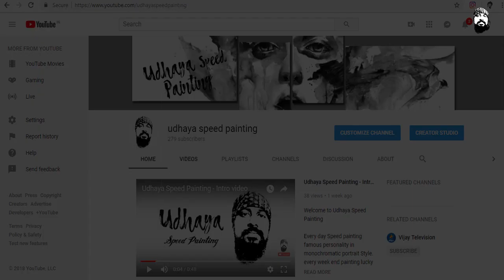20th Lucky viewer Hemalatha - Speed Painting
20th Lucky viewer Hemalatha - Speed Painting